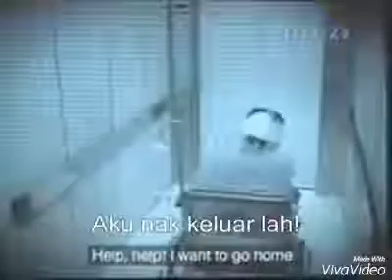Takut hospital berhantu